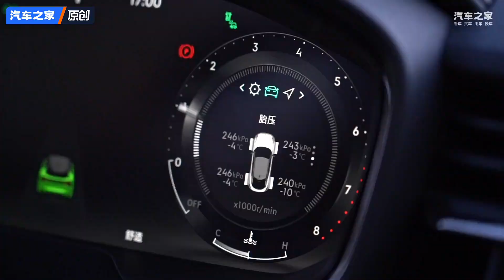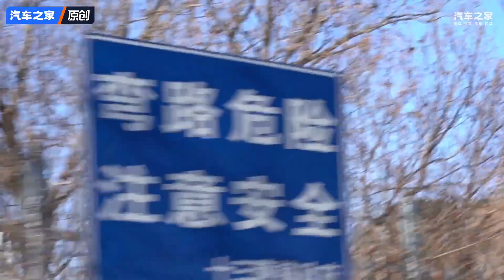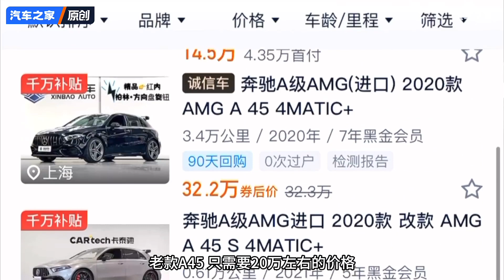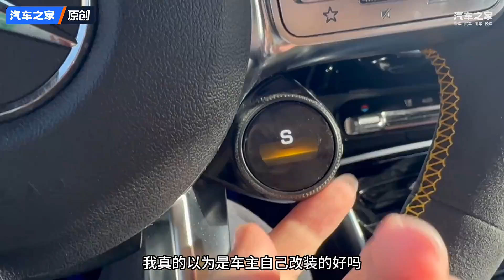买车2年亏15万RMB！25万RMB预算买新车还是二手车？autohome 【汽车之家】